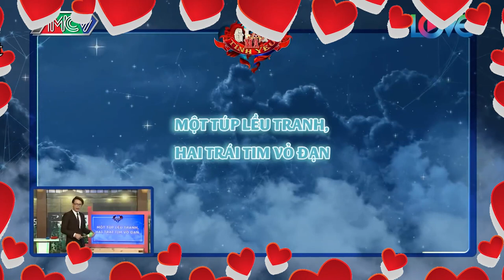CƯỜI XỈU với màn NÓI XẤU BẠN TRAI CŨ khi tán tỉnh QUÁ SẾN, tặng một túp lều tranh 2 trái tim vàng